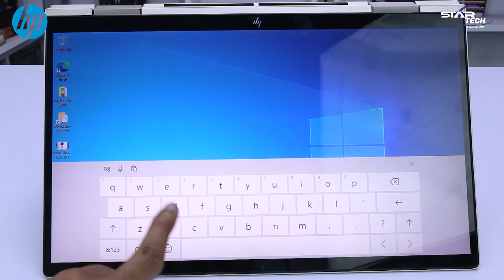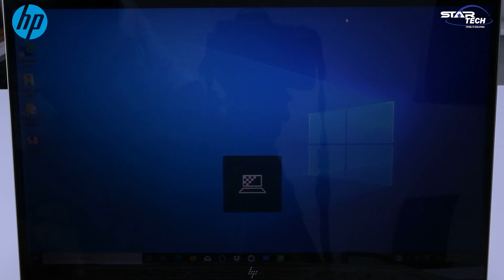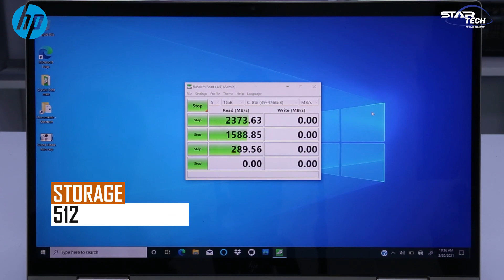HP ENVY x360 Convert 13m | Star Tech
HP ENVY x360 Convert 13m-bd0023dx Core i7 11th Gen 13.3" FHD Touch & Sure View Laptop

► Intel Core i7-1165G7 Processor (12M Cache, up to 4.70 GHz, with IPU)
► 8 GB DDR4 2933MHz SDRAM
► 512 GB PCIe NVMe M.2 SSD
► 13.3" FHD(1920 x 1080) Touch Display